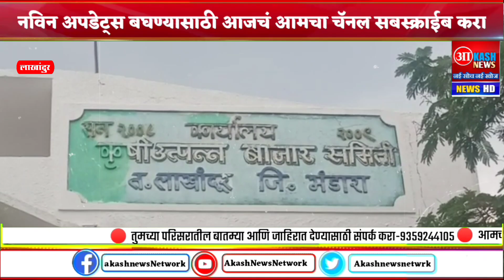Lakhandur APMC Election | गावाने नाकारलं अन् तालुक्यानं स्वीकारलं | Special Report